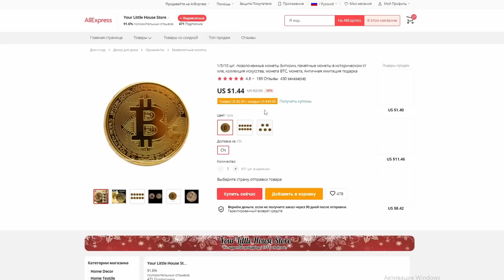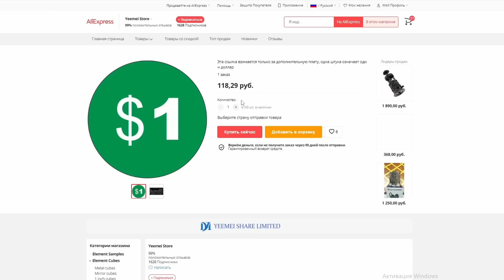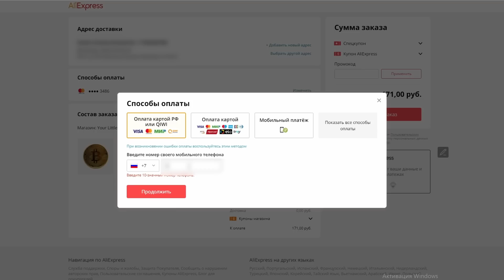🔥 КАК? СКИДКА -36% на ВСЕ ТОВАРЫ на АЛИЭКСПРЕСС!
▼ Мои девайсы ▼

● Друзья, в этом видео я вам расскажу о том, как можно получить скидку на Aliexpress / Алиэксперсс в текущей ситуации (на момент весны 2022). Все дело в разнице курса валют! Так, при оплате на Aliexpress / алиэкспресс через QIWI вы можете значительно сэкономить. Ну а размер выгоды зависит от текущего курса на обоих сервисах! Это будет лучшей поддержкой!